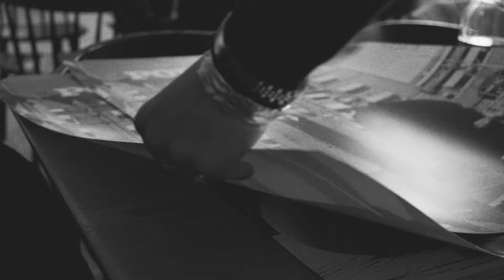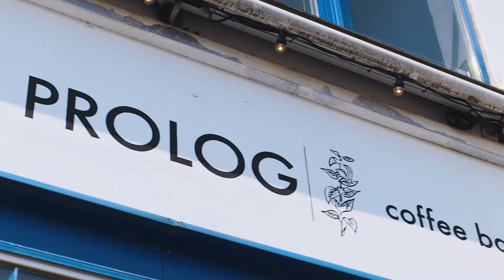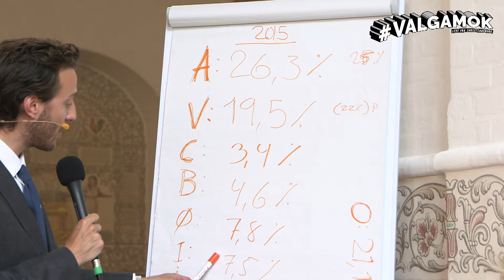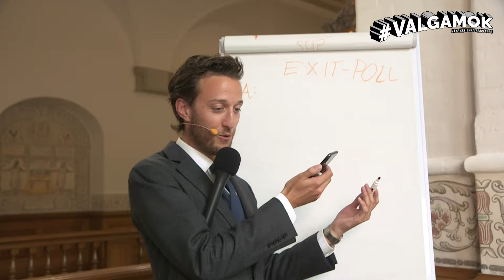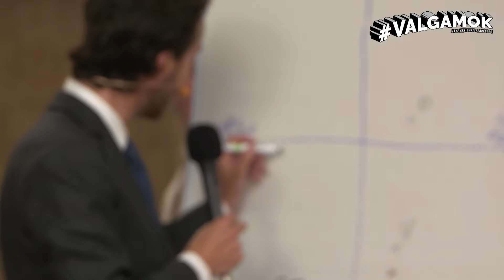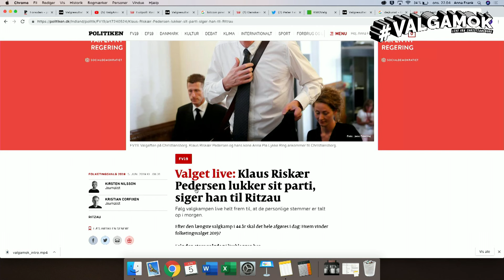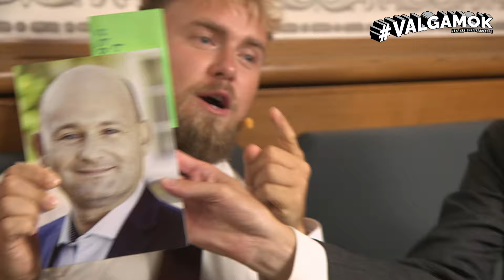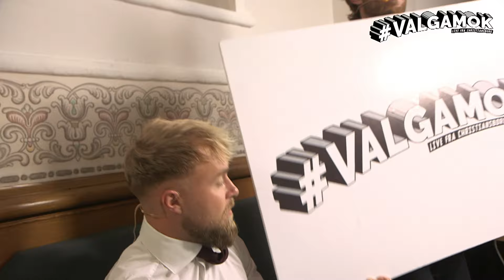Kom med bag om Valg Amok - med Esben Bjerre og Peter Falktoft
Kom med Peter Falktoft og Esben Bjerre bagom Valg Amok 2019 - bus-couture - Juno bagværk - hvide skjorter - hurtige sko - Yeezy hook-up og alle de bedste highlights fra valgaftenen 2019.

Featuring
BEHIND THE SCENES
Michael Dyrby, BT
Morten Messerschmidt, Dansk Folkeparti
Dan Jørgensen, Socialdemokratiet
Odsset Jesper
Tommy Ahlers, Venstre
Claus Hjort Frederiksen, Venstre
Stegt Flæsk
Og meget mere.

Speciel tak til foto+klip: Thomas Vinthr